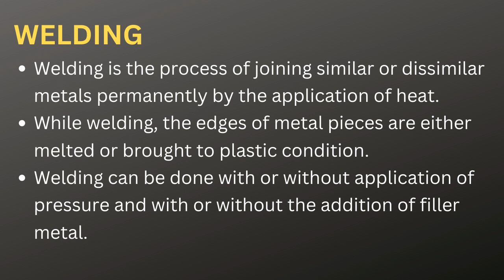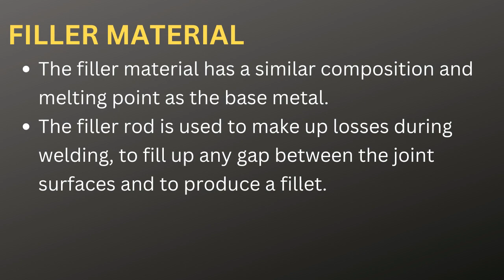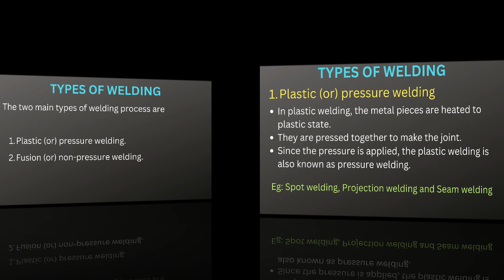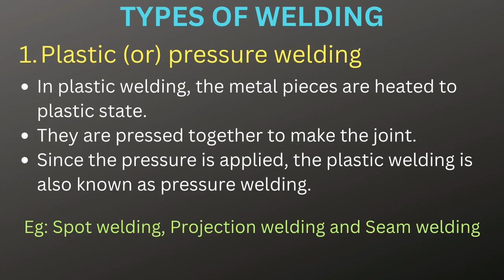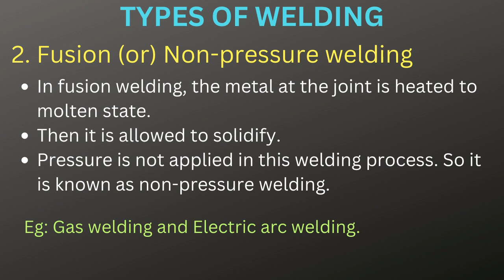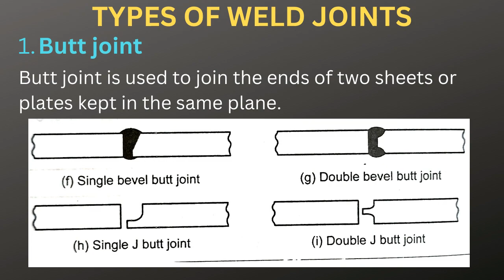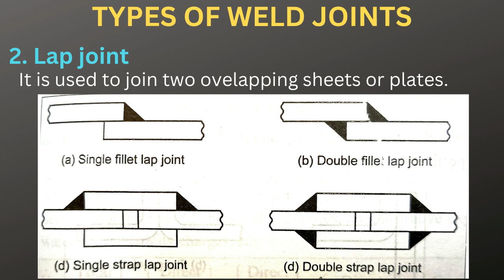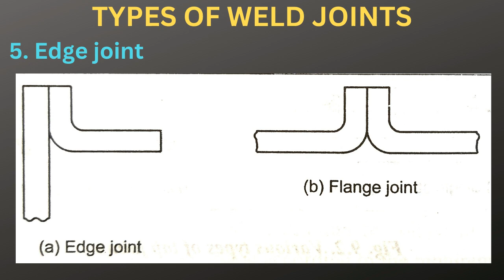WELDING/TYPES OF WELDING/TYPES OF WELD JOINTS IN TAMIL/MECHANICAL ENGINEERING